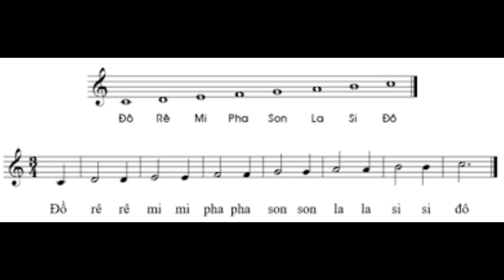Gam Đô trưởng đi xuống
Học liệu luyện gam